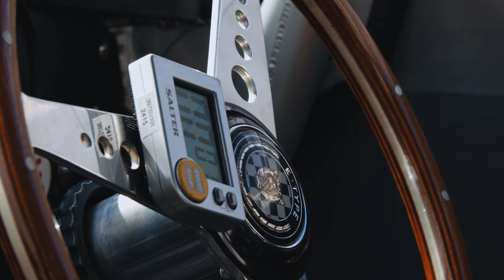Alex Brundle Pays Homage to Jaguar E-type in Beautiful 60th Anniversary Film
Alex Brundle embarked on a special journey this year to try and bring historic racing success to the Jaguar E-type in its 60th anniversary year.

As one of his sponsors, we were there with him every step of the way to see how it played out.